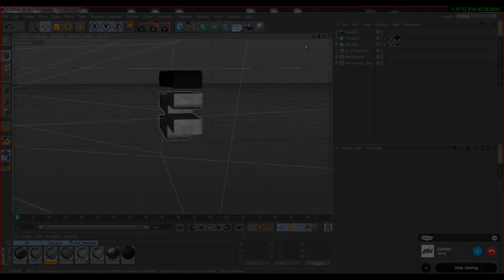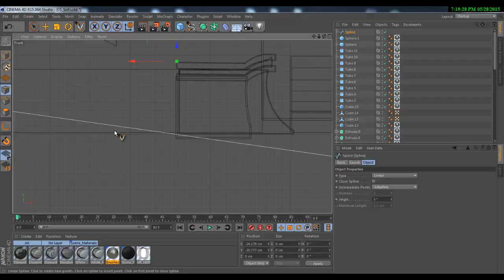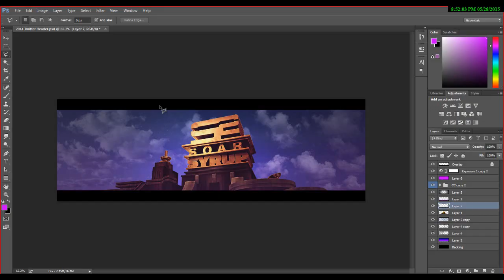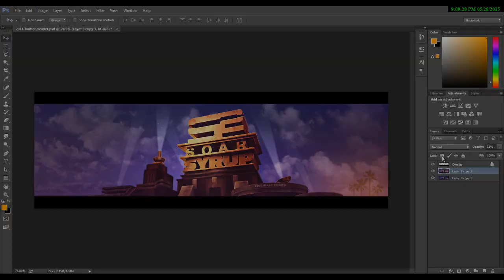Soar Syrup | Saw Triumph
I really liked how this turned out, one of my favorite pieces of work! Hope you guys enjoy the video!